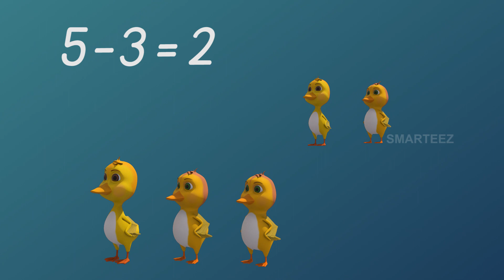Playtime | Basic Subtraction | Elementary | Primary | Subtraction Basics | Smarteez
The mother duck wants her ducklings to have fun and play as separate groups So, she takes a count of each group and finds how many are left. She does this with varying group sizes, and keeps a count of how many are unassigned. This process helps in the learning of basic subtraction. This video explains simple, basic subtraction for kids using animation. Basic subtraction may be hard to conceptualize for young kids, but once they learn the concept, Basic Subtraction can be very simple. Here we have explained Basic Subtraction for Kids at the most basic level, which we call as Level 1, very clearly with the help of a story. Basic Subtraction for Kids involves some practice, and you'll see a big improvement suddenly. We hope you and your kids will enjoy Basic Subtraction - Level 1 video.